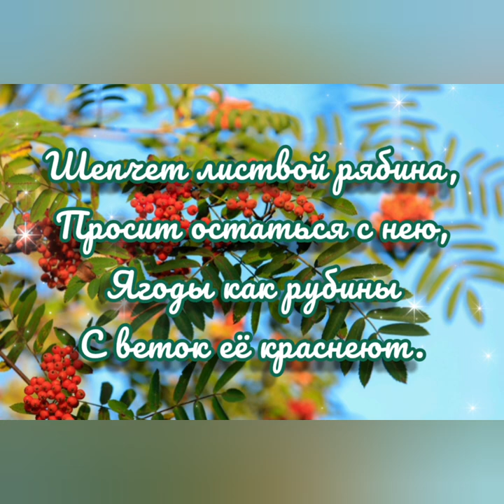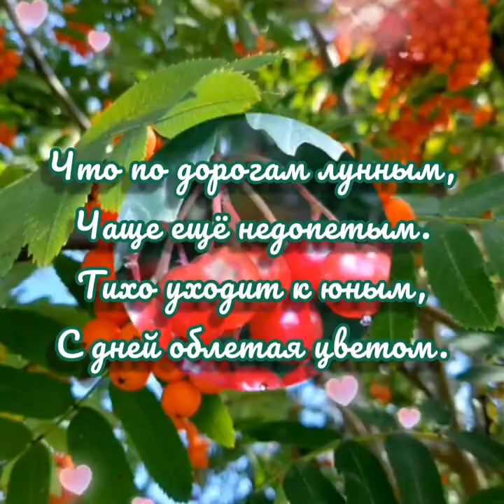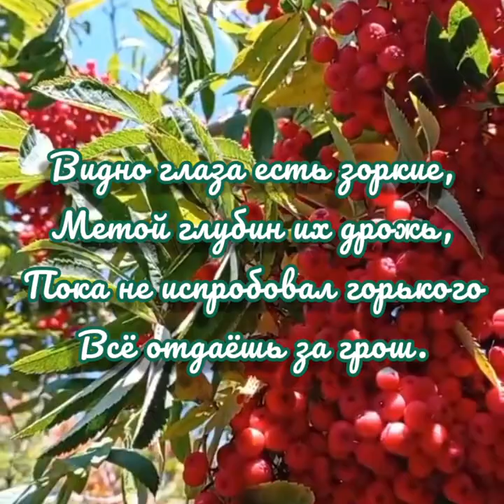Шепчет листвой рябина - Музыка Виктора Хоборова, слова Владимира Валькова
Demoversia.

Шепчет листвой рябина...
Владимир Вальков

Шепчет листвой рябина,
Просит остаться с нею,
Ягоды как рубины
С веток её краснеют.
Терпкий мне вкус не люб,
Сердце они влюбили
Алостью милых губ,
Только те слаще были.

Будто про годы зная,
Тянет зелёную прядь,
В шуме твоём, родная,
То, что печально терять.
Что по дорогам лунным,
Чаще ещё недопетым.
Тихо уходит к юным,
С дней облетая цветом.

Видно глаза есть зоркие,
Метой глубин их дрожь,
Пока не испробовал горького
Всё отдаёшь за грош.